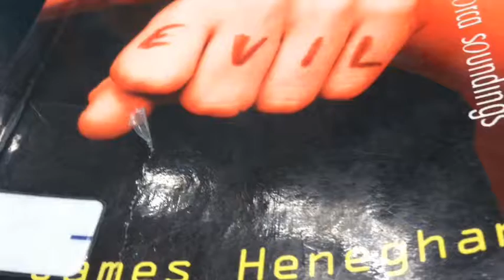Hit Squad By James Heneghan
Book Trailer by Riley D